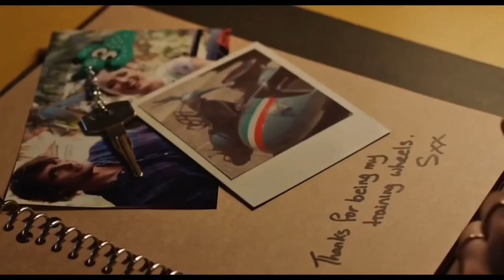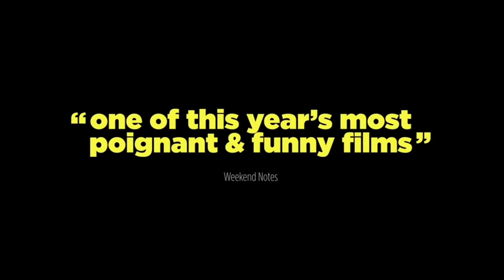STANDING UP FOR SUNNY - Film Trailer HD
About the Movie When Travis, a self-isolated recluse with low-grade cerebral palsy, meets the shy aspiring comedienne Sunny, his mundane existence is turned upside down. Travis finds himself thrust into the world of stand-up comedy, in love and completely out of his comfort zone.